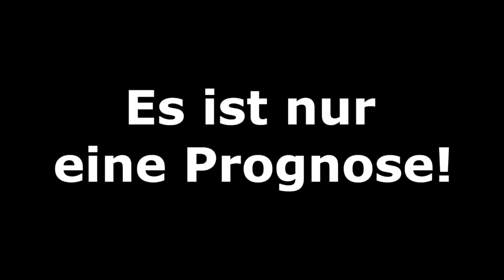22.Spieltag - Highlights und Tore - Premier League Prognose I FIFA 19 I 2018/19 Deutsch (HD)